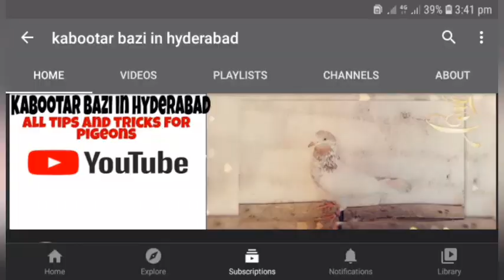Shoaib Bhai ke pati wale Kabootar Hyderabad Sindh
kabootar Patti Wale